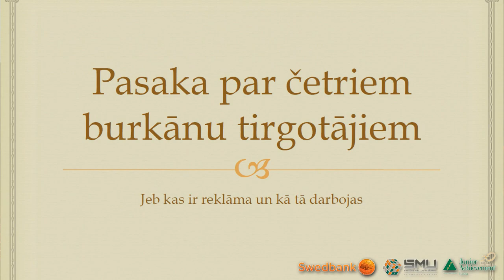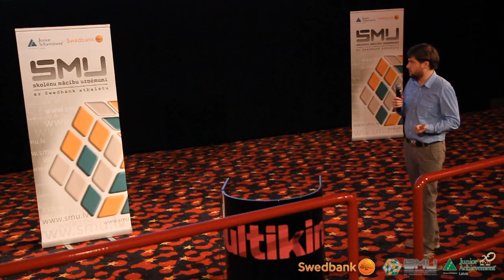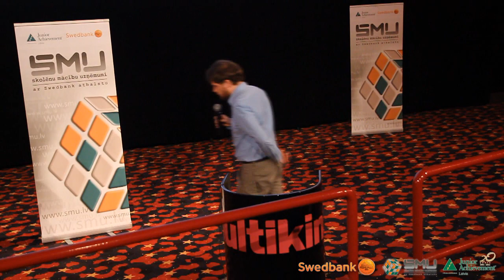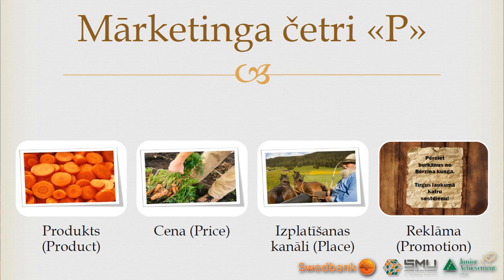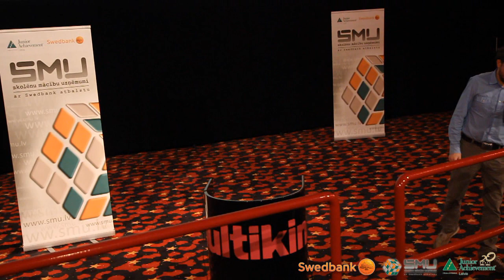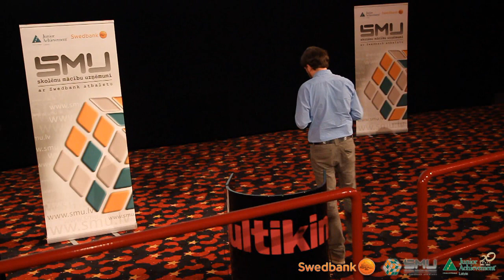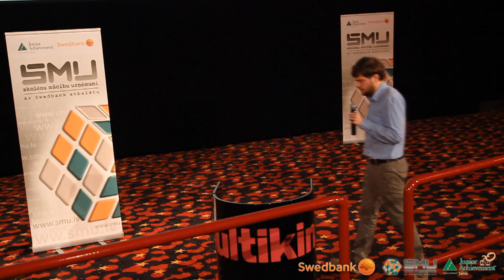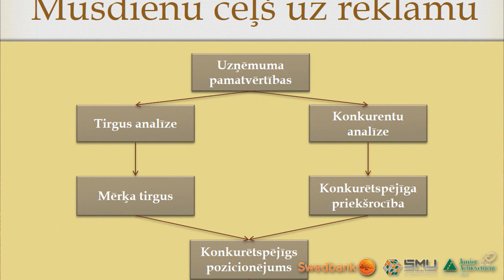Jānis Kļaviņš (aģentūra Initiative) par reklāmas sākumu un vajadzību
Ar saukli "Apnicis skatīties uz svešām reklāmām?! Radi pats savu!" biznesa izglītības biedrība Junior Achievement -- Young Enterprise Latvija (JA-YE Latvija) un Swedbank izsludina radošo reklāmu konkursu 5.-12. klašu skolēniem "Cita Holivuda".

Tā mērķis ir sniegt zināšanas un prasmes par to, kā tiek veidotas dažāda veida reklāmas atšķirīgiem uzņēmumiem un auditorijām, kāda ir radošuma un satura nozīme.
Šogad īpaša uzmanība tiek veltīta tam, lai darbu autori izprot reklāmas nozīmīgu un viens no uzdevumiem ir reklāmas veidošana savam vai sava drauga Skolēnu mācību uzņēmumam (SMU), līdz ar to ikviens darbu autors var pārliecināties par to, cik sekmīga ir viņa veidotā reklāma, jo galvenais kritērijs ir tieši reklāmas kvalitāte - cik sekmīgi tā ir veicinājusi SMU darbības attīstību un izaugsmi ar izmērāmiem rezultātiem.
Reklāmas darbus skolēni var iesniegt līdz 2012. gada 1. martam.